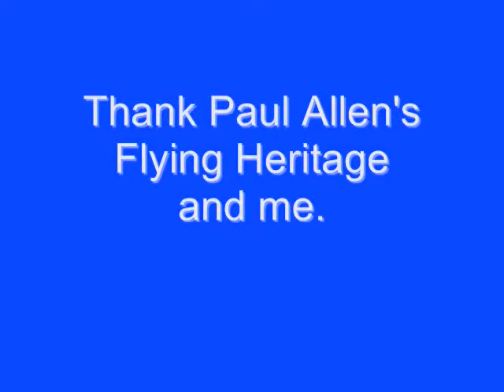Спитфайр и P-40C на авиашоу в США (2010) / Spitfire and P-40C at an air show in the USA (2010)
Истребители периода Второй мировой войны Supermarine Spitfire (Великобритания) и Curtiss P-40C Tomahawk (США) на авиашоу в Пэйн Филд (Paine Field) в США, 22 мая 2010 г. Спитфайр несёт опознавательные знаки Королевских ВВС, а Р-40С - опознавательные знаки ВВС гоминьдановского Китая и окраску эскадрильи американских добровольцев "Летающие тигры".

На видео показаны взлёт, проход над аэродромом парой и поодиночке со звуком родных моторов.

Supermarine Spitfire and Curtiss P-40C Tomahawk start-up and fly-by at Paine Field USA May 2010 with sound.